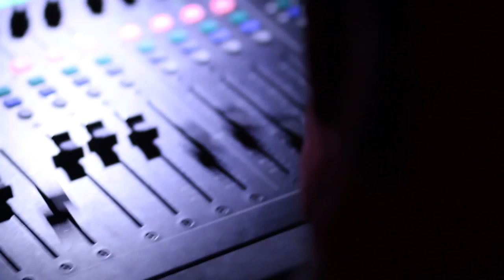IPHAZE Zion d'hiver #3 [REPORT LIVE]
ZION d'HIVER
Laudun (30)

Réalisation : Ideacorp Studio
Cadrage et Montage : Julien BERTRAND, Clément LEFEBVRE, Vincent MIALET et Robin RENARD
Track : Enraged [EP Head Shivers - IPHAZE]